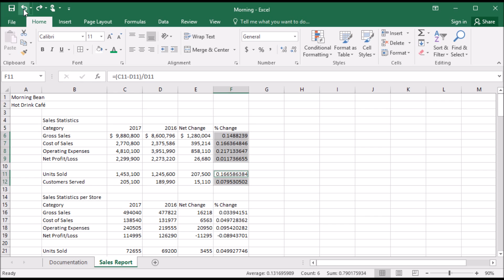212 How to format percent values as percentages in Excel 2016